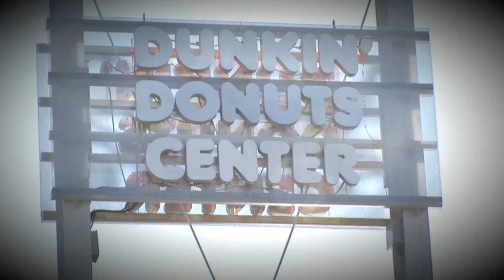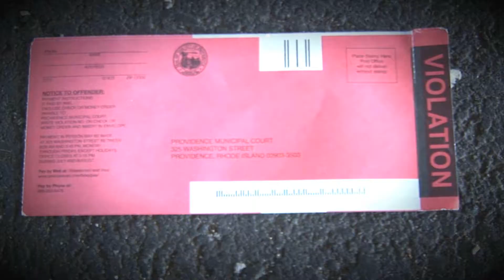MISTA MISTA- PROV CITY - DIRECTED BY JR